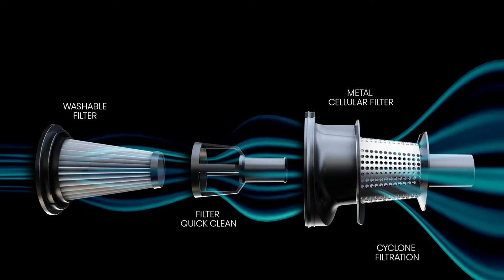Hisense Cordless Vacuum Cleaner Hi-Move IV superb filtration Hi-Move IV animation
Reach the highest cleaning standards
No cord. No limits. Multiple cleaning options.

We believe we provide you with the perfect solution to make your home spotless. Your happy place. Multi-layered filtration system eliminates most particles from the air, including pollen and mites. Clean filter brings double advantage - it keeps motor super efficient and air fresh. Check out new generation of Hisense Cordless Vacuum Cleaners Hi-Move IV.